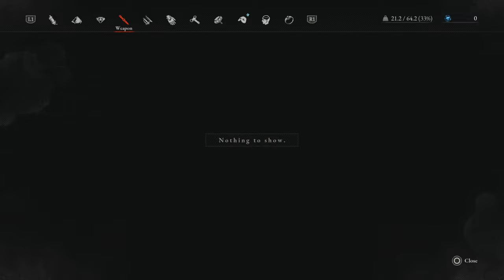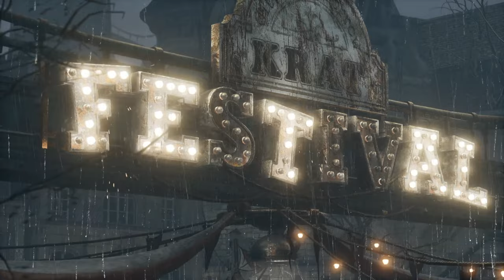Lies of P - Gameplay Walkthrough Part 1 【PS5】Full Game - No Commentary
44:12 - Parade Master
1:40:05 - Mad Donkey
2:08:53 - Scrapped Watchman
3:39:54 - King's Flame, Fuoco
4:51:39 - The Antoned

Thanks for Supporter 🥰

Khalid:Overseer
LinkaMHW
GSC_Playa_1_
B21
Sell You Light Podcast
RenAlone
Dr. Doom
Wattana Wittayahiran

--- The commission ---

ゼロヤシャ
Roogalz Natalia
Monster Hunger
H4TTOR1
GSC_Playa_1_
markrenzcarillo
Tony LemonadeS
R2
Zuher F R S
Nuoza